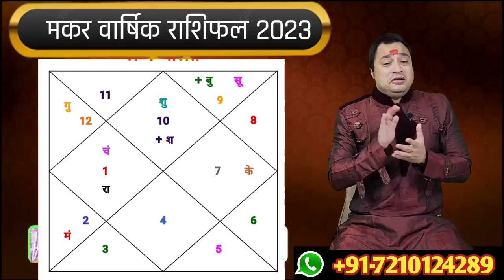मकर वार्षिक राशिफल ll Makar Rashifal 2023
जाने कैसे करे साल 2023 को अच्छा ?
नीचे दिए Link को click kare